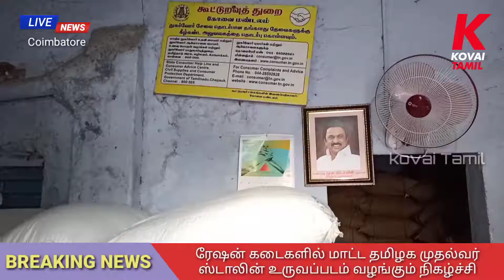ரேஷன் கடைகளில் மாட்டுவதற்கு தமிழக முதல்வர் ஸ்டாலின் உருவப்படம் வழங்கும் நிகழ்ச்சி கோவையில் நடந்தது